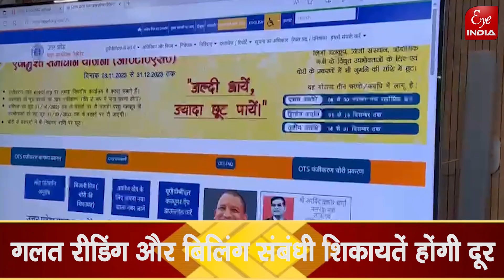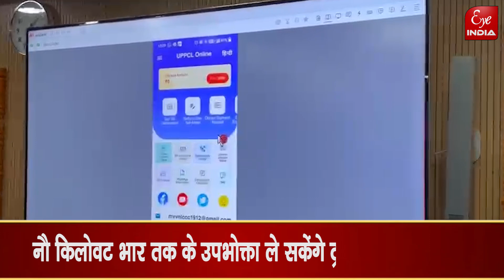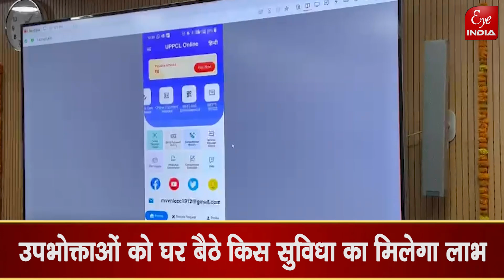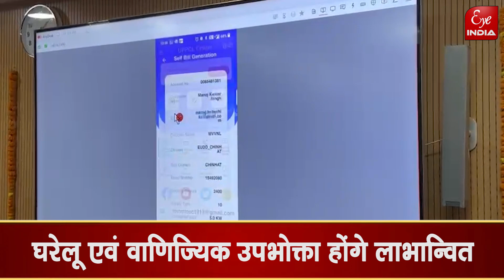ऊर्जा मंत्री A.K. Sharma ने उपभोक्ताओं को अब क्या दी नई सुविधा, उपभोक्ताओं के लिए कितना है फायदेमंद